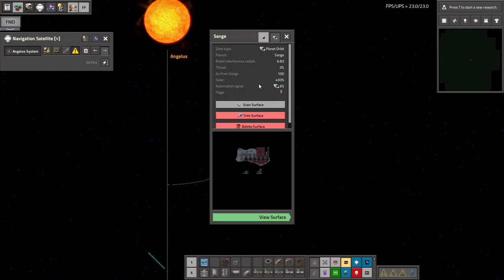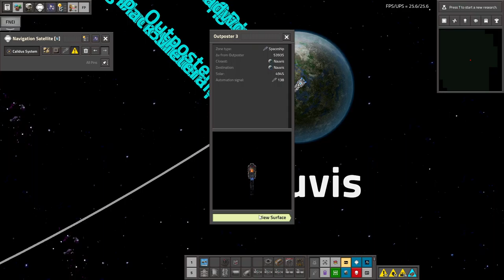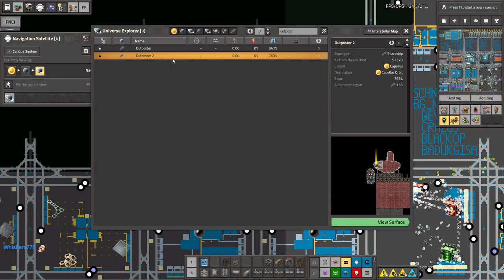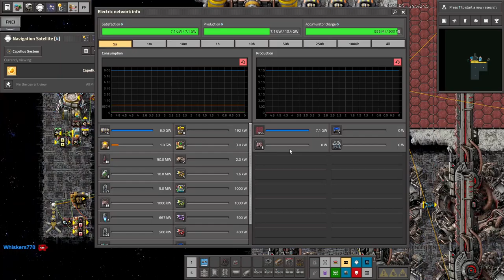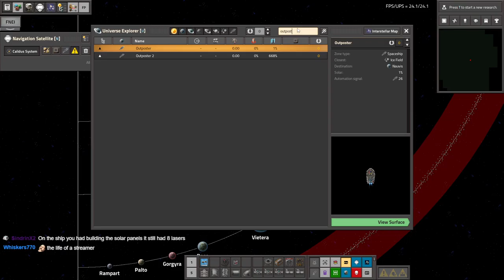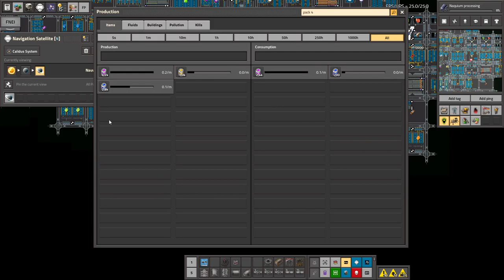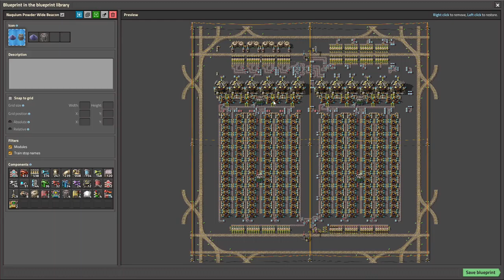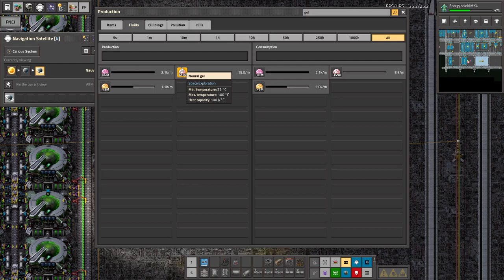Space Exploration part 150